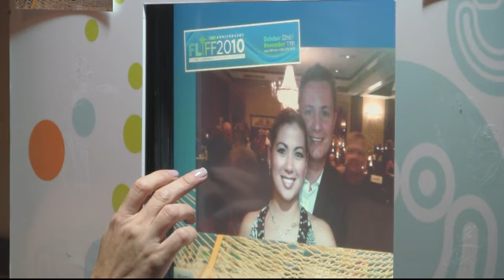Funclick em ação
Funclick é a ferramenta mais inovadora para presentear os seus clientes e coletar dados para mailing